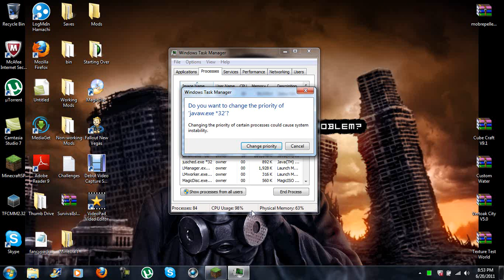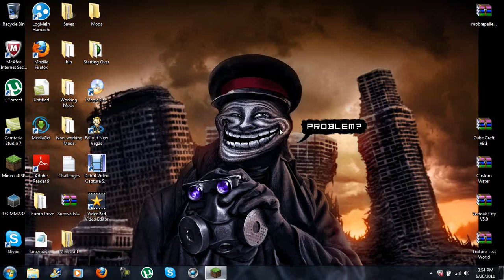Cheat world-1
This is the first in hopefully a lot of videos for this world